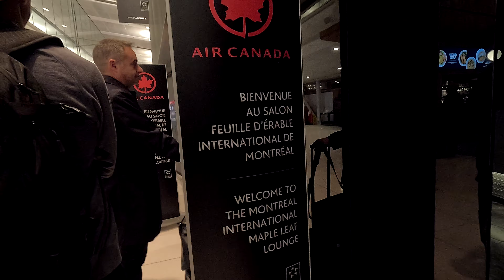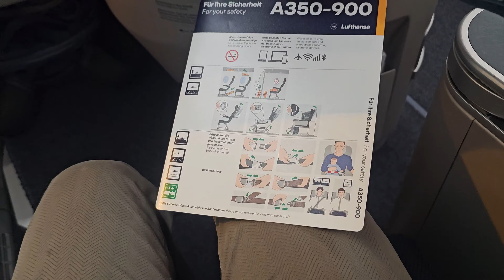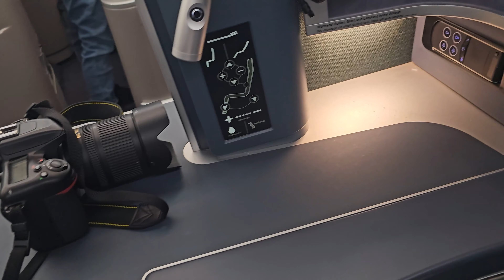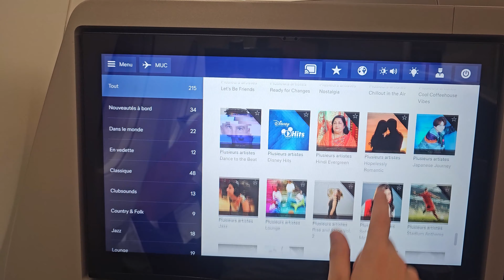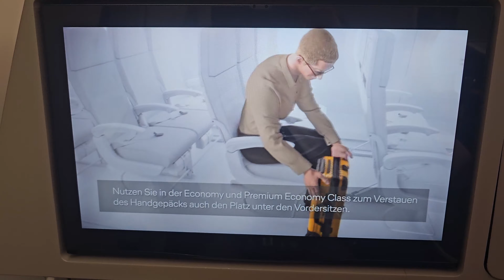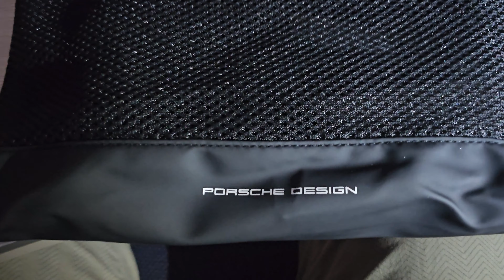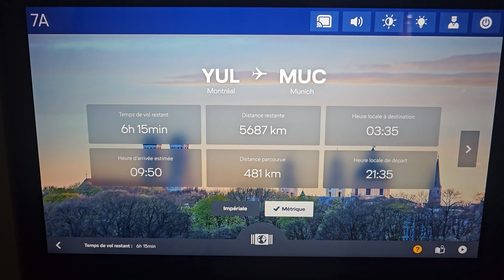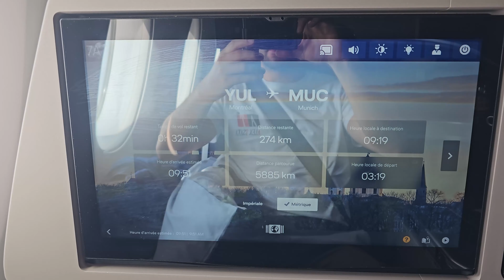Lufthansa Business Class | Airbus A350-900 | Flight LH475 Montreal - Munich | AC Maple Leaf Lounge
Airline : Lufthansa
Aircraft: Airbus A350-941 D-AIVA
Flight: LH475 YUL-MUC
Class: Business
Seat: 7A
Camera: Samsung Galaxy S23 Ultra & GoPro Hero 12
Date: 06-07/04/2024

Hi everyone, did you like the Flight-report with Lufthansa on their Boeing 787-9? I propose you another Flight-report with them, this time on their Airbus A350-900 between Montreal and Munich in a configuration 1-2-1 like the 787-9. It's also my first flight on this aircraft, a good comparison with the 787-9!
ALEX TSAKA